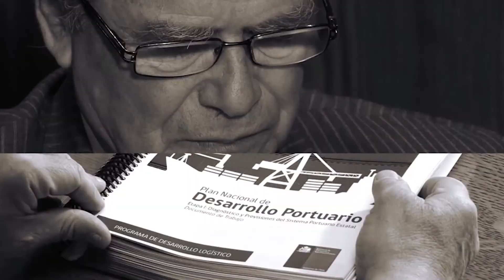Rodolfo García y la caída del sueldo de Chile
El experto advierte sobre la necesidad de "ajustarse el cinturón" ante la la baja en los resultados de Codelco.